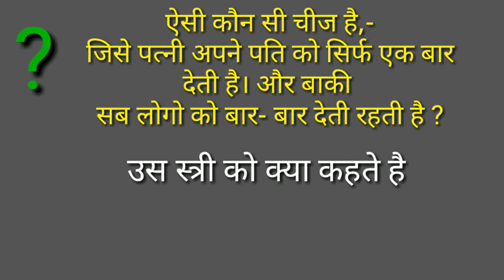औरत अपने पति को सिर्फ एक बार, और बाकी सबको हर बार देती है, G.K.के rubble meaning interview question